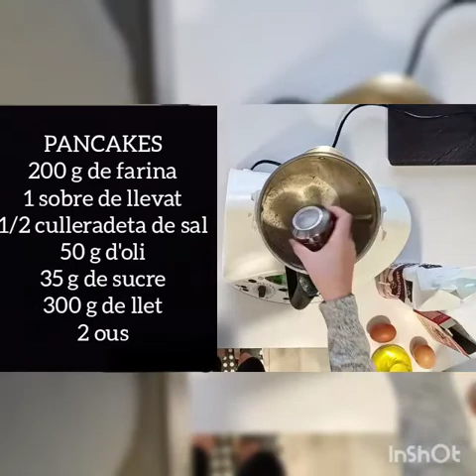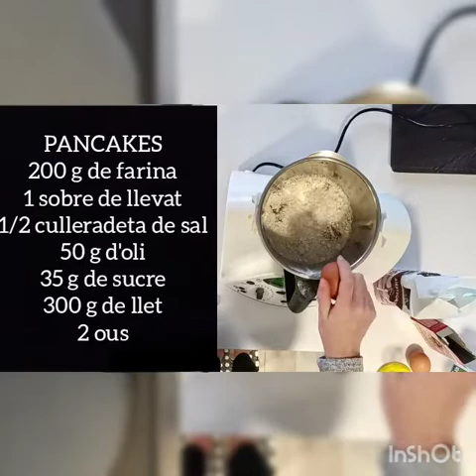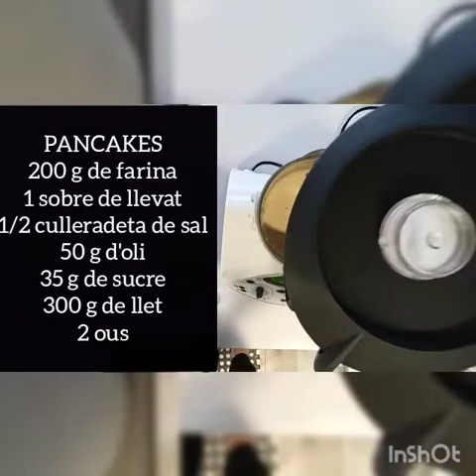Pancakes des de Capellades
Pancakes des de Capellades +1